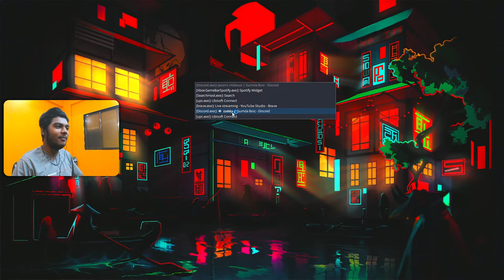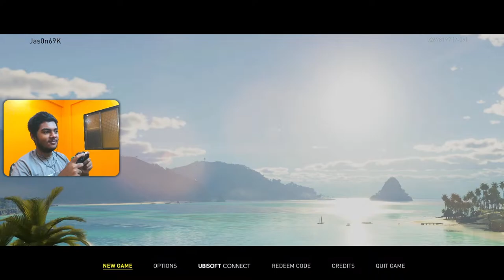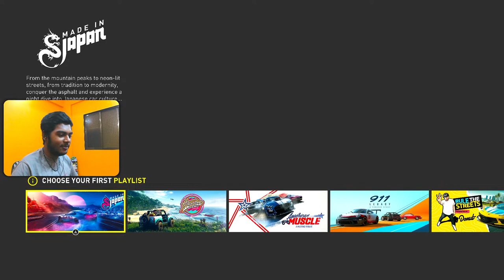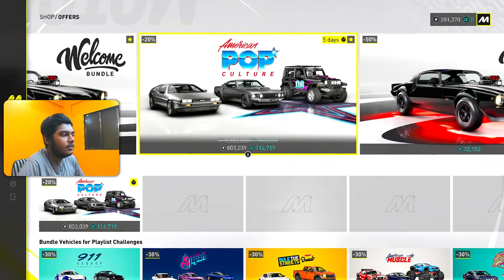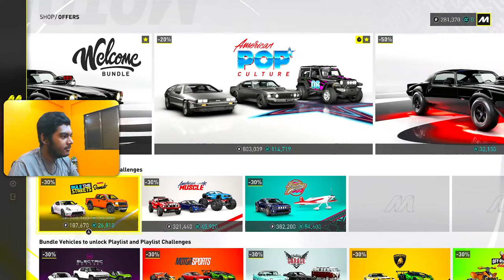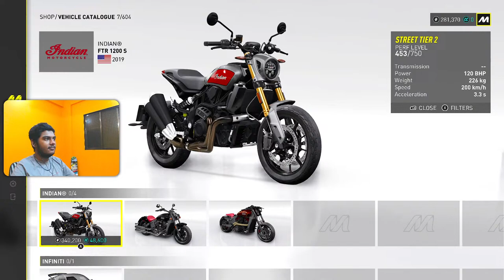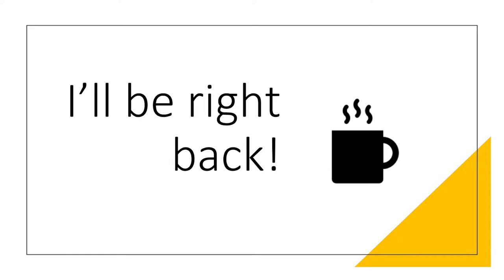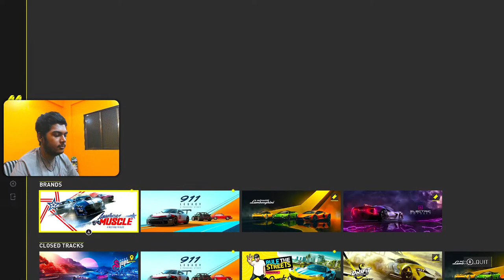The Crew Motorfest Let's Play : Welcome To Hawaii!!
•  Gpay
•  UPI ID - sarvesh.dp555@okhdfcbank

✧ TOP Appreciators :-
•  Nesh_OP: ₹1000
• Siddhesh SG: ₹120
•  Siddharth Karmarkar: ₹100
•  Sagar Sonawane: ₹100
•  Ajay Bhardwaj: ₹50
•  Simar: ₹51

► Credits:
• Starting Song -Track: VIBEBOII & NIKKSTERZ - CANON